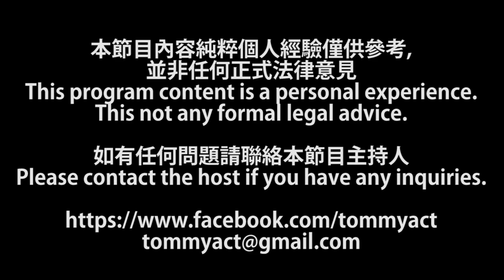監房實錄 | 保安組 (上) | 第35集 A 第一節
監房實錄 第35集 2019年12月17日 , 主持: Tommy

本節目內容純粹個人經驗僅供參考,並非任何正式法律意見
This program content is a personal experience.This not any formal legal advice.

如有任何問題請聯絡本節目主持人
Please contact the host if you have any inquiries.